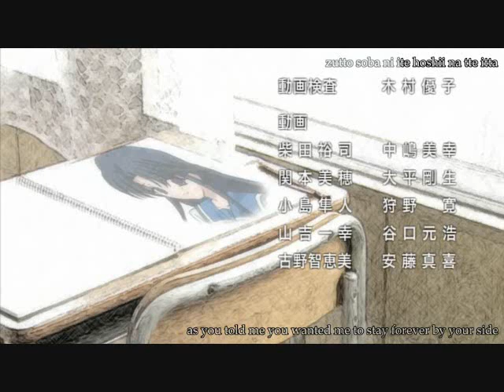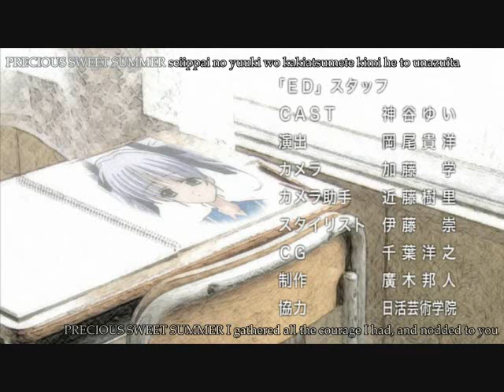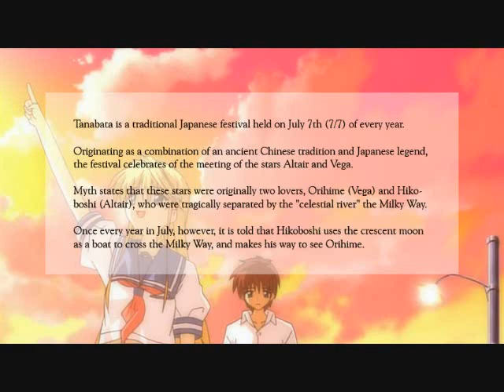_Summer Episode 1 part 5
The ending credits for Episode one of _Summer